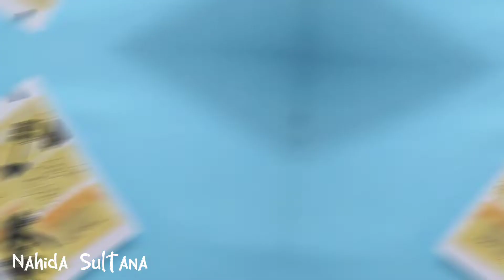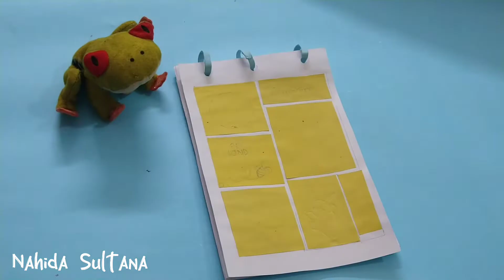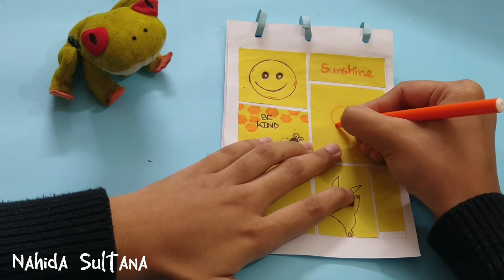Yellow journal with me | Nahida sultana